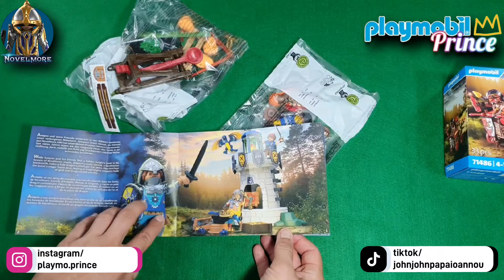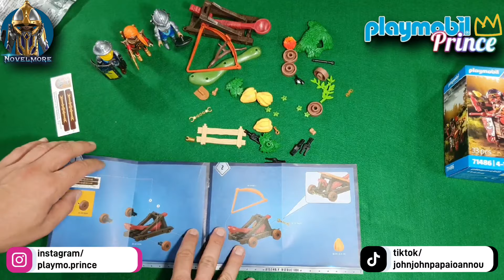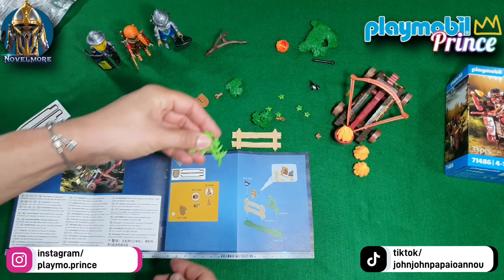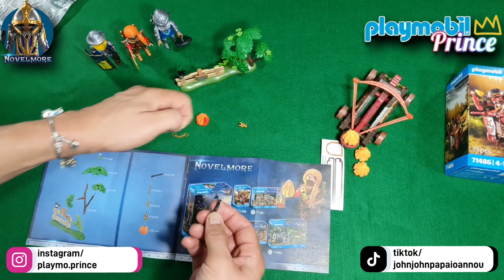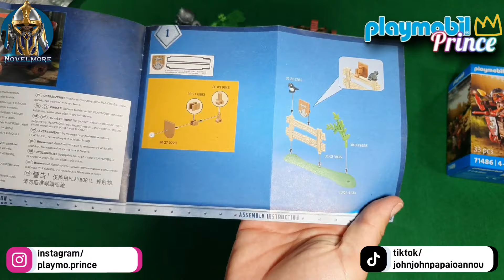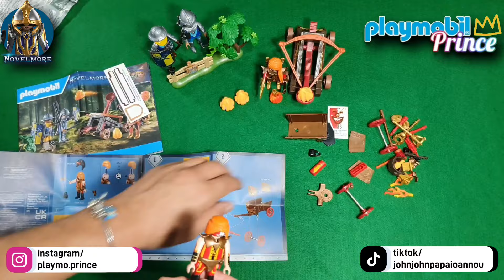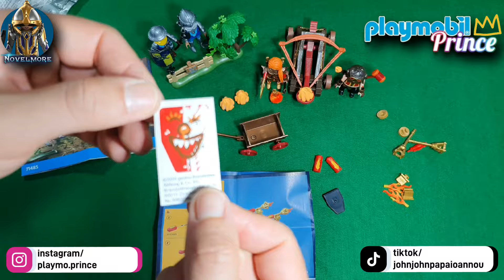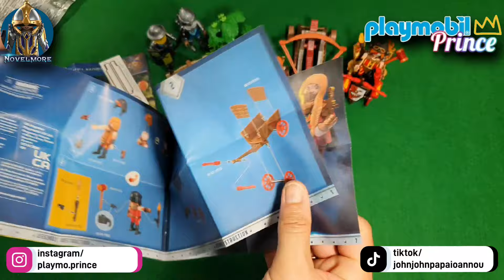Novelmore ⚔️ Ενέδρα στην άκρη του δρόμου 🔥71485 🛡 Ο Kahboom με το αγωνιστικό του όχημα 🎢 71486 🌲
Ενέδρα στον δρόμο - 71485
Εξοπλισμένη με έναν καταπέλτη και πύρινες σφαίρες, η Pylaria, η φύλακας της φωτιάς του Burnham, προσπαθεί να εξουδετερώσει τη φρουρά του Novelmore.
Οι μικροί φίλοι των ιπποτών μπορούν να διασκεδάσουν με τα συναρπαστικά σετ παιχνιδιού Novelmore από την PLAYMOBIL. Οι επιδρομείς του Burnham δεν θα σταματήσουν μπροστά σε τίποτα για να ξεγελάσουν τους ιππότες του Novelmore. Η Pyralia, η Φύλακας της Φωτιάς, προσπαθεί να ξεπεράσει το παρατηρητήριο του Novelmore με τον πανίσχυρο πύρινο καταπέλτη της. Ωστόσο, οι Ιππότες του Νόβελμορ έχουν κι άλλα κόλπα στο μανίκι τους. Με πολλούς χαρακτήρες, έξυπνα συστήματα άμυνας και μυστικιστικά πλάσματα, ο κόσμος του Novelmore έχει τα πάντα για ατελείωτες ώρες διασκέδασης. Το σετ με τις φιγούρες παιχνιδιού περιλαμβάνει τρεις φιγούρες PLAYMOBIL, έναν καταπέλτη με τρείς οβίδες φωτιάς, ένα αστέρι με μπάλα φλόγας, κράνη και σπαθιά και πολλά άλλα αξεσουάρ.

Ο Kahboom με το αγωνιστικό του όχημα - 71486
Ο Kahbomm καταδιώκει τους Ιππότες του Novelmore με το τρελό αγωνιστικό του όχημα, εξοπλισμένο με δυναμίτη και φωτοβολίδες.
Ο κόσμος παιχνιδιού των Ιπποτών του PLAYMOBIL Novelmore είναι γεμάτος περιπέτειες: Ο Kahboom, ο φλογερός γελωτοποιός των Καταδρομέων Burnham, μπαίνει στη δράση με το αγωνιστικό του κάρο. Εξοπλισμένος με δυναμίτη και πυρσούς, ο Kahboom είναι απρόβλεπτος. Ωστόσο, οι Ιππότες του Νόβελμορ ξέρουν επίσης να αμύνονται. Με ήρωες, πονηρούς κακοποιούς, μυστηριώδη πλάσματα και έξυπνα όπλα, το Novelmore προσφέρει τα πάντα για ατελείωτες ώρες διασκέδασης. Το σετ περιλαμβάνει μια φιγούρα PLAYMOBIL, ραβδί δυναμίτη, σφυρί, φακό, καπέλο αεροπόρου, γάντια και πολλά άλλα συναρπαστικά αξεσουάρ.